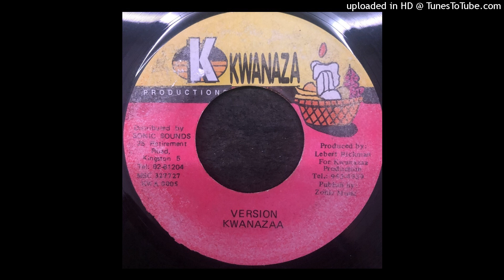Assassin Family - Version Kwanazaa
B-side to Assassin Family's "Assassin in Control" - but uses a totally separate version. I love how this one strafes the middle line between dancehall & a kind of metallic house sound.